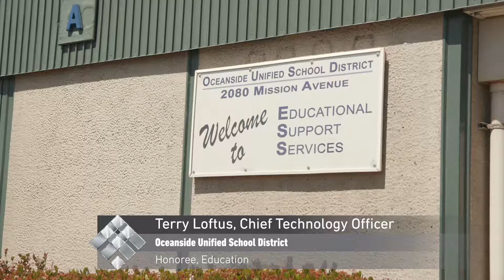2018 Top Tech Exec Honoree, Education: Terry Loftus, CTO, Oceanside Unified School District